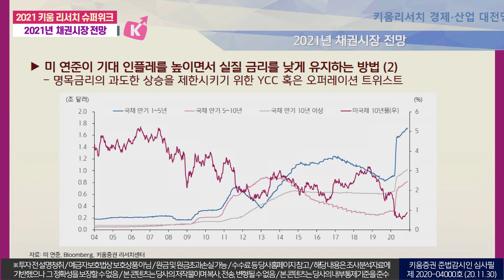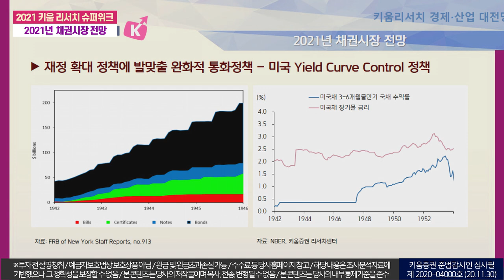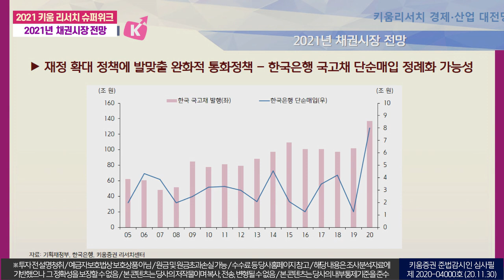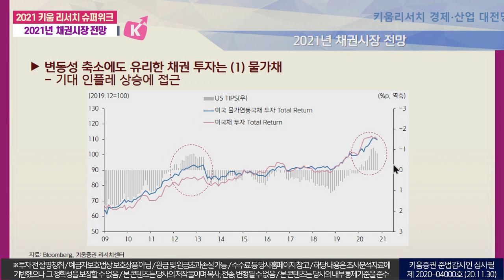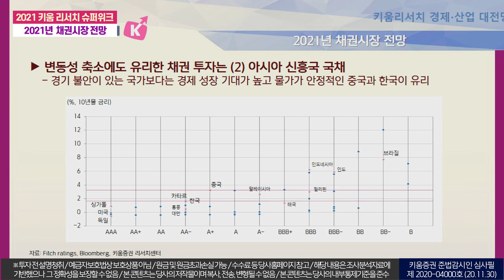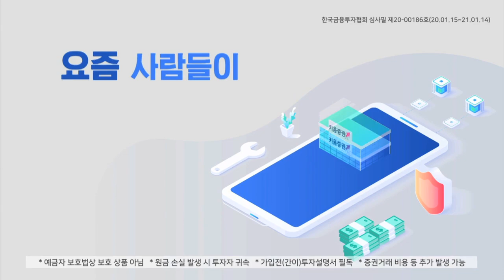2021년 채권시장 전망 (2021 키움 리서치슈퍼위크 with. 안예하/20.11.30)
2021 키움 리서치슈퍼위크
출연 강병욱&김주연 채널K 앵커​, 안예하 키움증권 투자전략팀 선임연구원​

00:00 오프닝
00:55 2021년 채권시장 전망은?
03:50 미국채 발행량 추이
06:15 재정 확대 정책에 발맞출 완화적 통화정책
11:11 변동성 축소에도 유리한 채권 투자는?